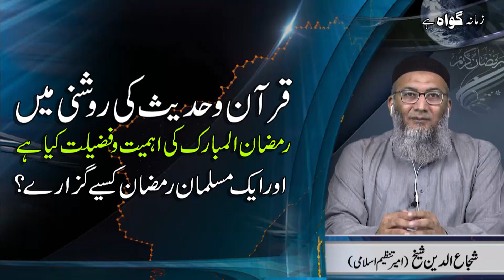Quran o Hadees Ki Roshni Main Ramadan ki Ahmeat-o-Fazelat Kia Hy Aur Musalman Ramadan Kysay Guzaray?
قرآن و حدیث کی روشنی میں رمضان المبارک کی اہمیت و فضیلت کیا ہے اور ایک مسلمان رمضان کسیے گزارے؟
Description:
This Program is hosted by Waseem Ahmad
Guest | Ameer tanzeem-e-Islami